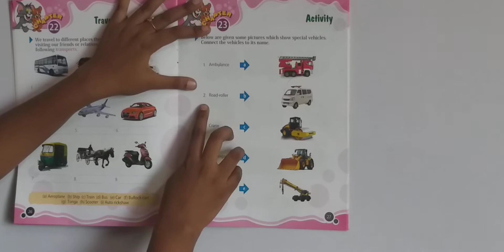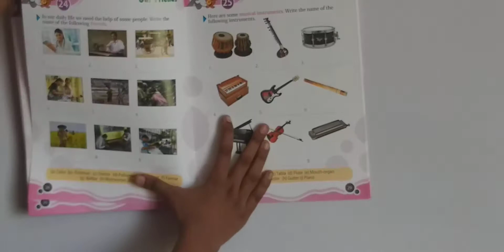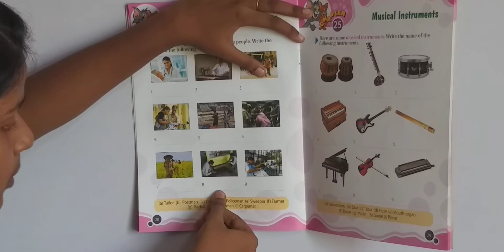K.G - KNOWLEDGE GALAXY :: Travel and Transport, Our Friends